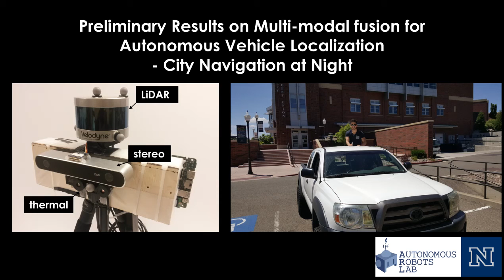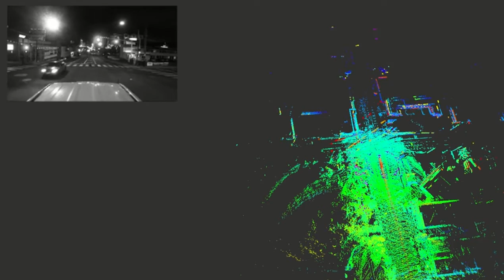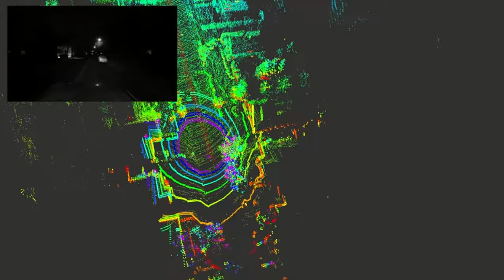LiDAR-Visual-Inertial Localization & Mapping for Cars - Preliminary Result - Reno@Night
This is a **preliminary** result with a system consisting of a Velodyne PuckLITE, a Stereo camera and an Inertial Measurement Unit. The data are processed through 2 pipelines, namely LiDAR odometry and visual-inertial odometry. The final result is fused through an EKF and direct IMU feeds.

The presented result refers to the car navigation within the city of Reno (around the UNR campus) at night-time.

As mentioned this is a very preliminary result. More work is on the way.